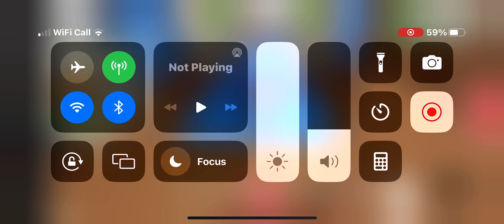My Inventory 2023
My Full Inventory 2023

Please enjoy watching and like the video so i know you enjoy and also comment what video you’d like me see do next

Thanks